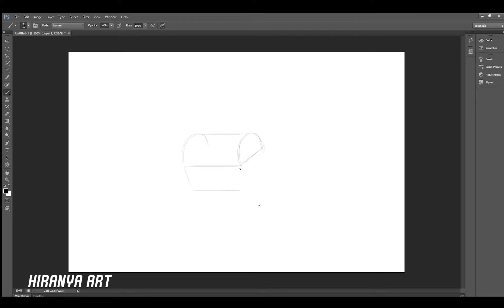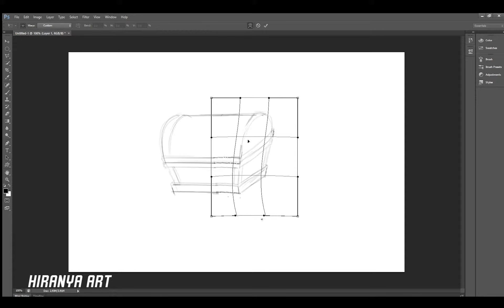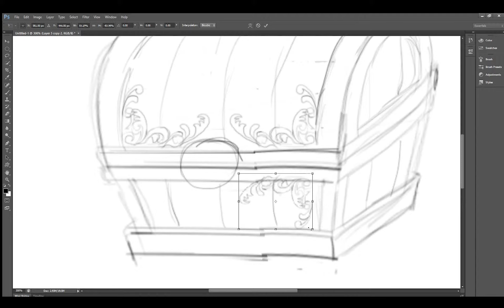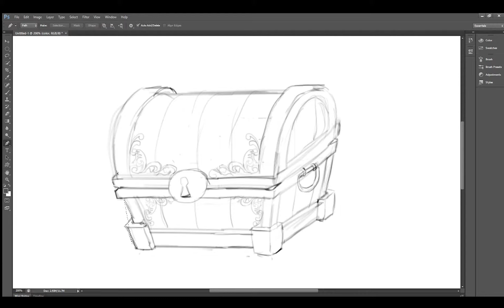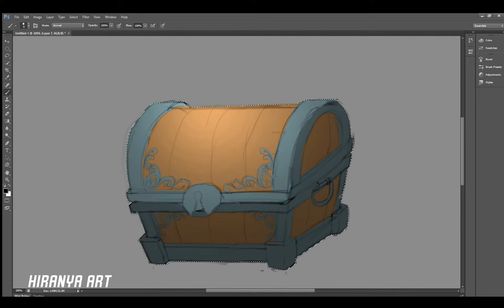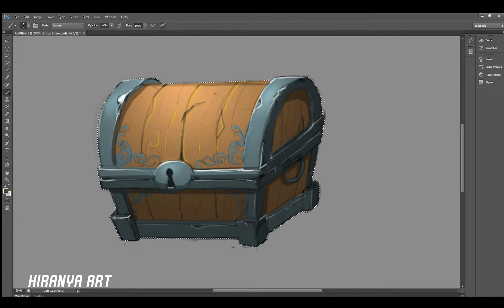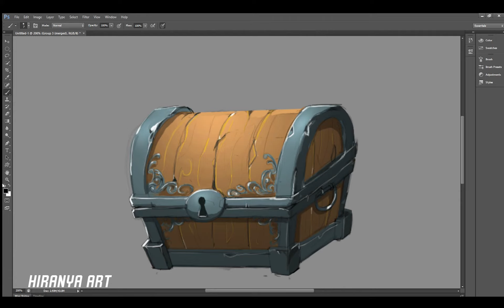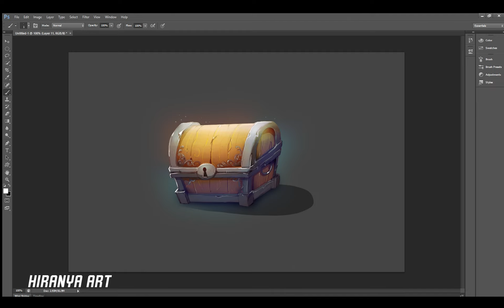2D game asset(treasure chest) speed painting in Photoshop.